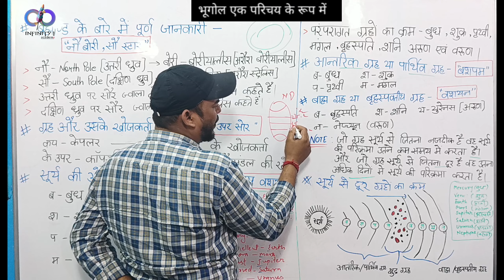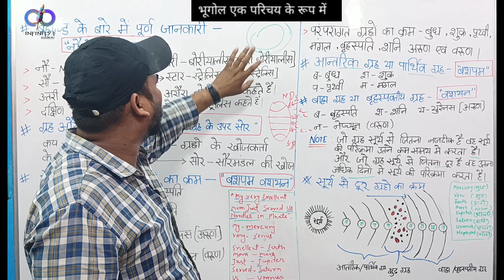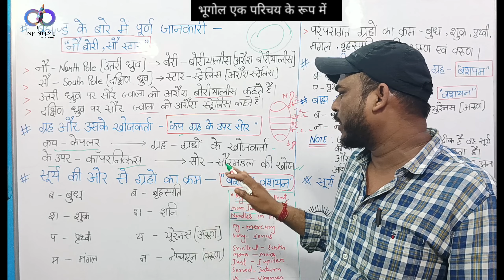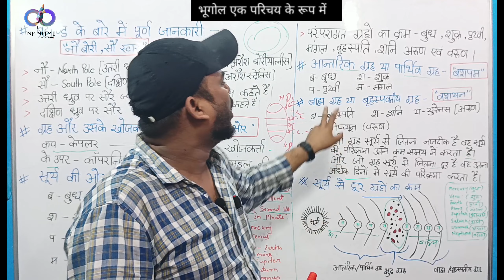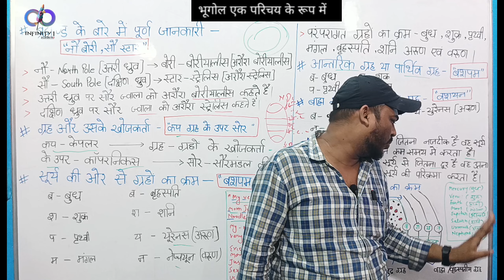(Geography)भूगोल एक परिचय के रूप में video episode 04. ग्रह से परिचय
भूगोल एक परिचय के रूप में video episode 04. सौरमंडल की संपूर्ण जानकारी।